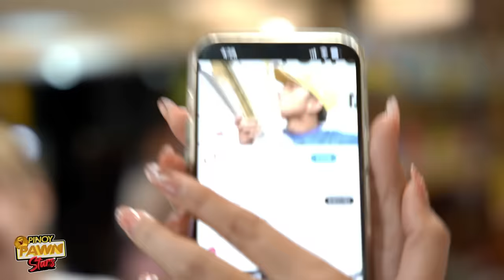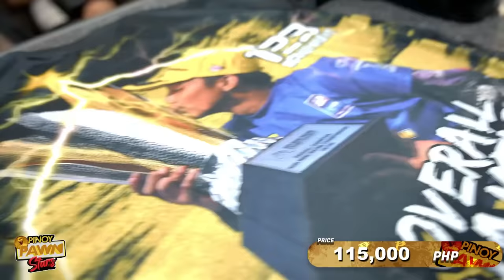Pinoy Pawnstars Ep.256 - 1st AAR Championship Helmet Kyle Dela Paz